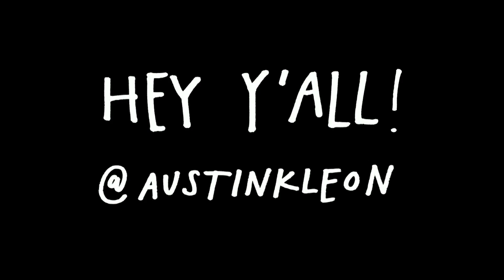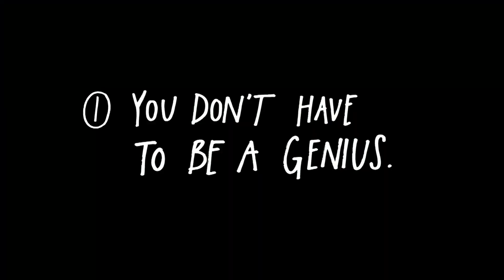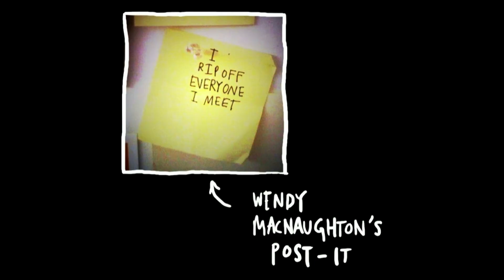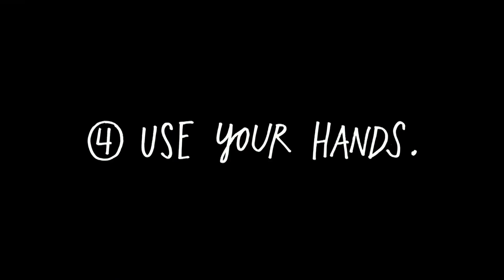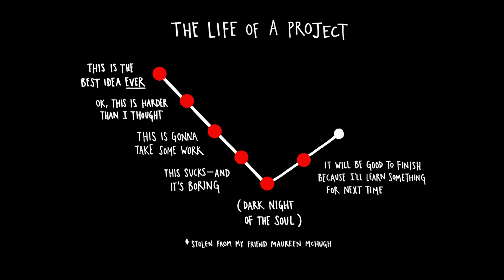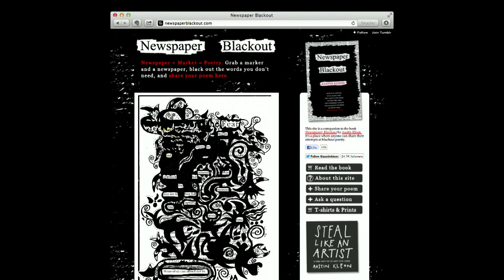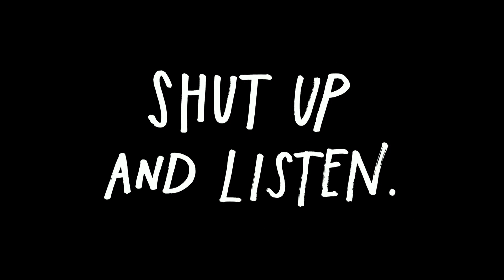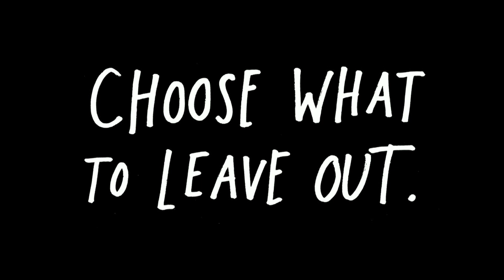Scratch@MIT 2018: Creative is Not a Noun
Writer and artist Austin Kleon (author of the bestsellers Steal Like An Artist and Show Your Work!) joins Harvard Professor and ScratchEd creator Karen Brennan to discuss principles for doing creative work in a connected world.